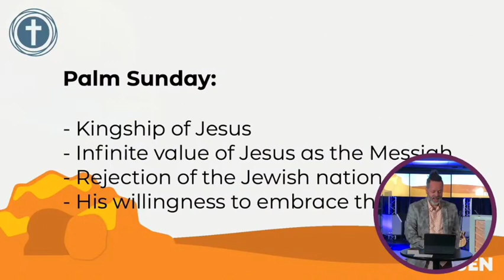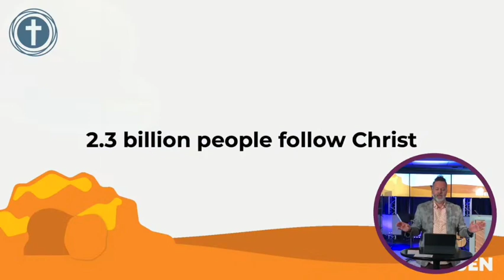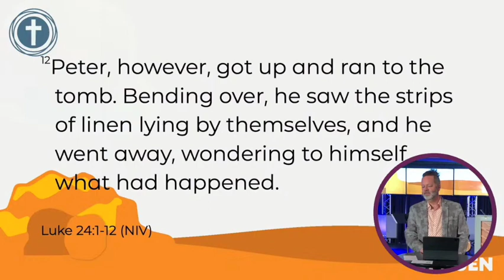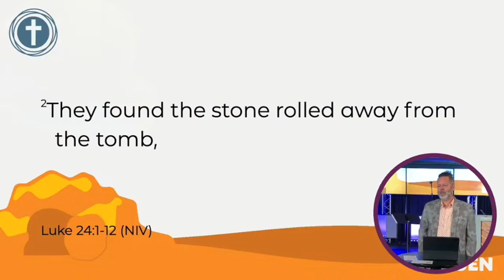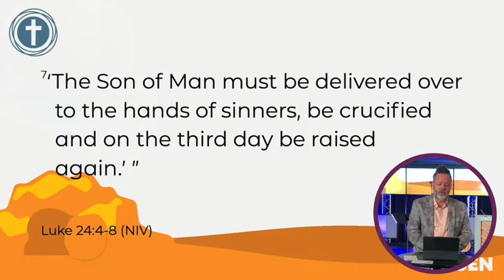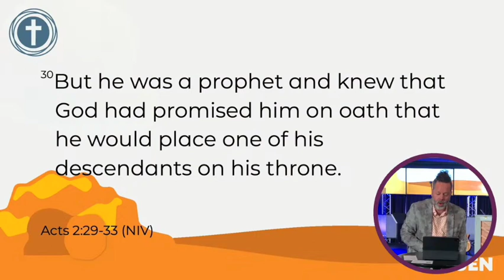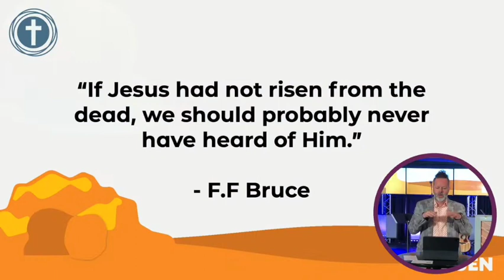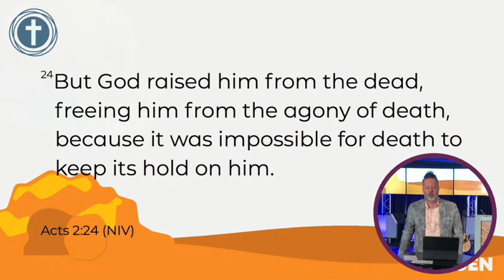Risen Week#5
Pastor Scott discusses the  resurrection of Jesus.

Pastor Scott is lead pastor at Waterline Church (Fishers, IN), a missional movement which exists Love God & Love others, bringing LIFE to every neighbor and neighborhood until Christ is First in every heart and every home.

SERIES: Risen
SCRIPTURES: Luke 24:1-12, Acts 2:29-33, 1 John 1:1, Acts 2:23-24, John 11:25
DATE:24/03/31